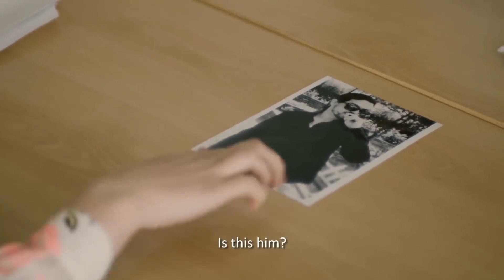ZORI 1 - Pjesa e 2